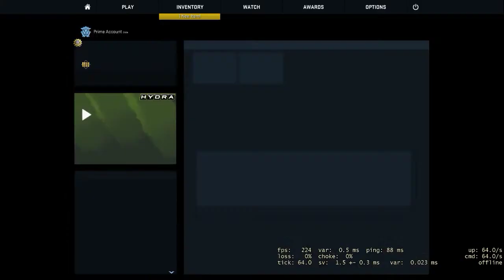CSGO: two v 2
the new 2v2 gamemode on csgo is a blast!